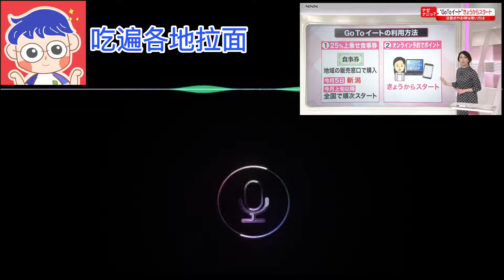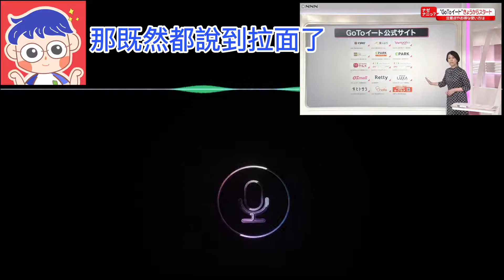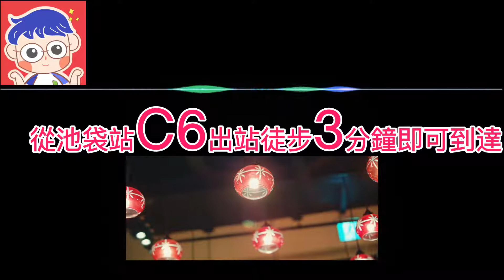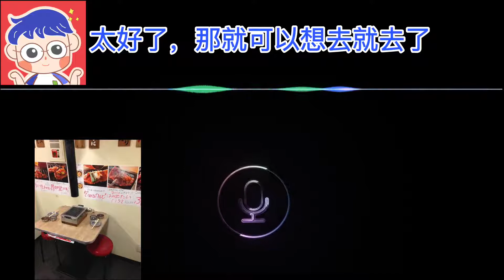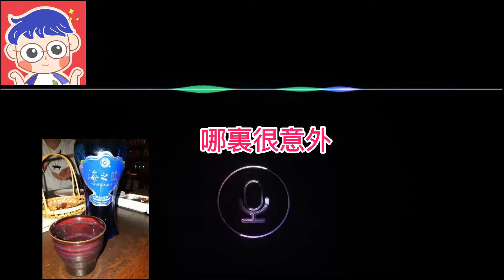日本go to eat活动人气店铺推荐，拉面烤肉中国菜一個都不能少（20201023第0011期）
拉面烤肉中國菜
日本go to eat活動人氣店鋪推薦

如果妳也有想推薦的店鋪
請在評論區留言
與大家分享哦

参考视频：
１０月開始「ＧｏＴｏイート」どう使う？（2020年10月1日16時ごろ放送 news every.「ナゼナニっ？」より）

【ランチ】六本木のミステリアス中華屋で食す巨大肉団子土鍋ご飯 / 黒猫夜 六本木店 【食レポ】